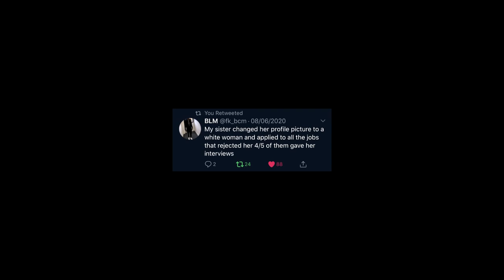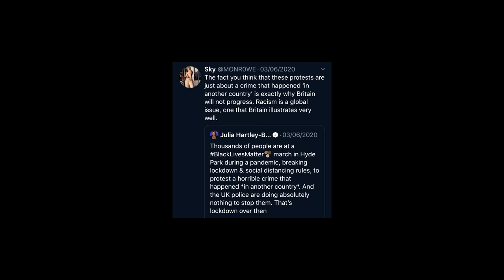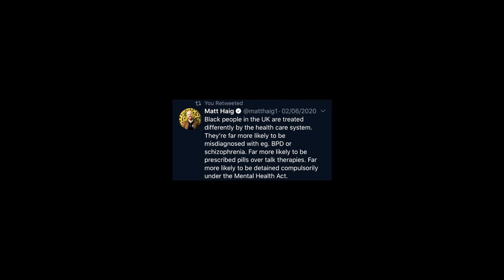Reflections & Solutions || Dynamix Podcast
Episode 5:
Part 3

Joined by Cherie, Louis & Akosua in part 3 we talk about how BLM affects interracial dating, how going forward we can do things differently to fix things and affect change, as well as whether certain issues we face can be avoided. We then talk about what the biggest power is.

Guests:

• Louis
• Akosua
• Cherie (talkswithcherieb)

Black Creators, Figures & Businesses

ColeEatsUK: (Food)

KAMFilm: (Production Company)

SlimCasso: (Graphic Design)

PieRadio: (Radio Station)

SNKSBYIB: (Trainer Marketplace)

Fidelis Olaniran: (YouTuber)

NiFii’s Network: (YouTuber)

MikxzTV: (YouTuber)

Triple B: (Clothing Brand)

Luke Guapo: (Custom Trainers)

Bruskii Ky: (Music Producer)

Hakkz: (Music Producer)

SamAyeni: (Music Producer)

Kemoy B: (Public Figure)

Bijuaru: (Photography)

Mamo: (Model)

TreatBoxx: (Confectionary)

Home Curls: (Natural Hair Products)